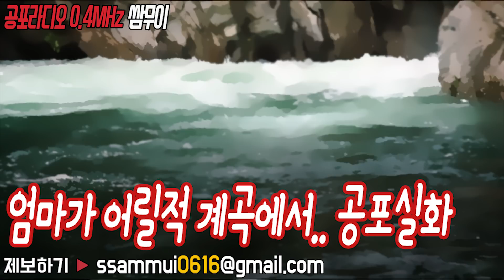공포단편 : 엄마가 어릴적 계곡에서 공포실화 [공포라디오0.4MHz 쌈무이]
출처 : 공포라디오 쌈무이 / 글쓴이 : 라푼젤님
영상아래 "좋아요👍" , 구독▷ 꼭 부탁드리구요~좋은하루 되세요:)
여러분의 제보가 공포라디오0.4MHz 쌈무이로 탄생합니다.